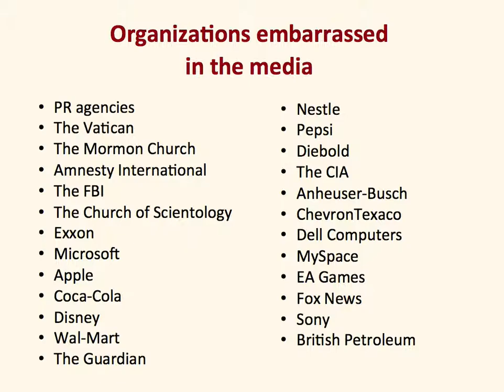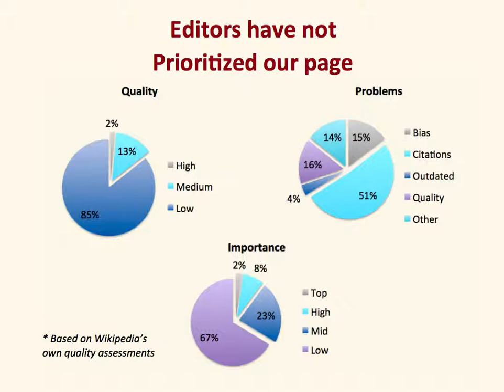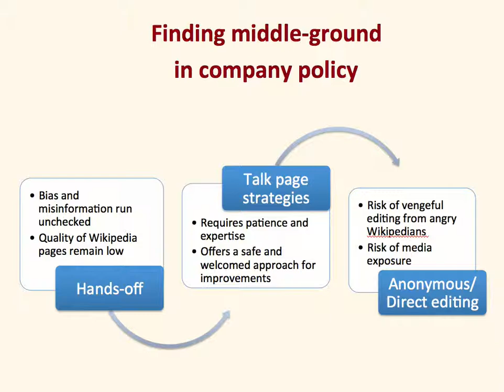An overview of Wikipedia for marketing and public relations professionals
An informative and data-packed overview presentation by Ethical Wiki to help marketing and public relations professionals get perspective and advice about engaging Wikipedia ethically.